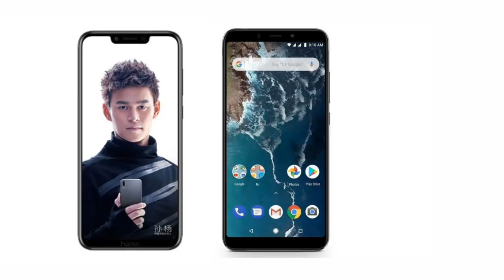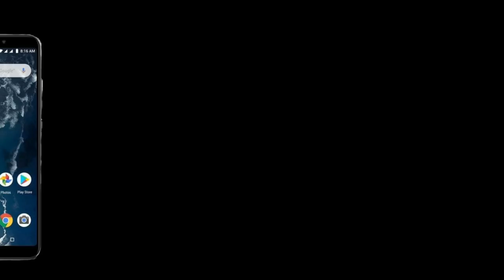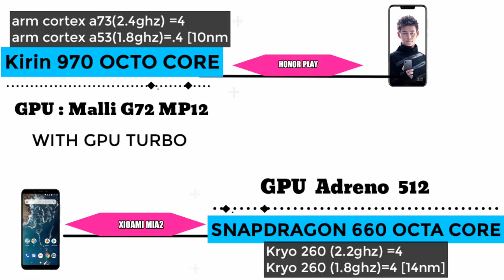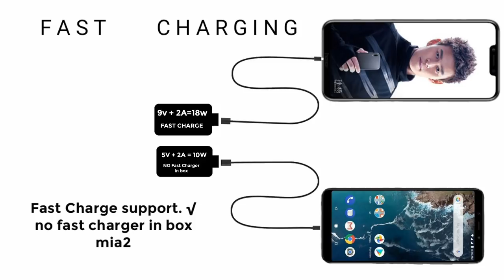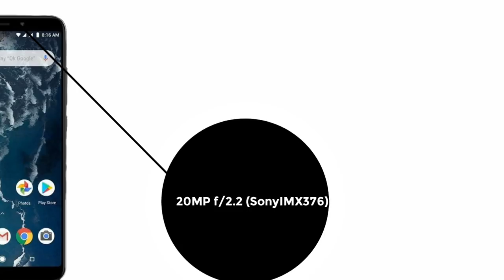Mia2 vs honor play which one is best || common comparison || in telugu || nani technical.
Mia2 vs honor play which one is best honor play vs kia comparison telugu , at present there is 2 competitive mobiles one is mia2 and second one is honor play , in this video i will give one clarity about these mobile so guys watch this video if you like my content subscribe for more awesome content tq for watching i will see you in my next video :)

NOTE:All content used is copyright to Nani Technical.